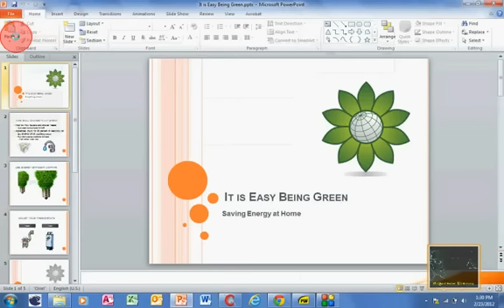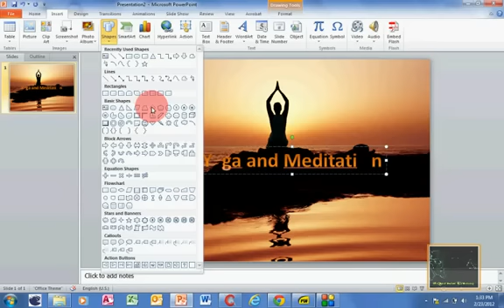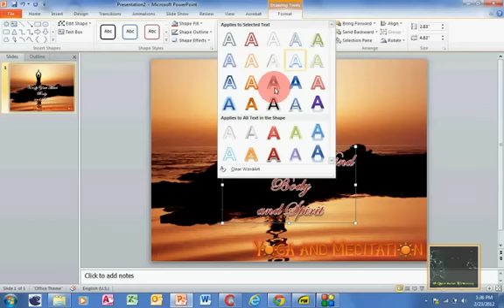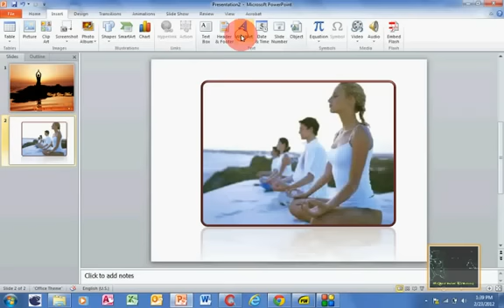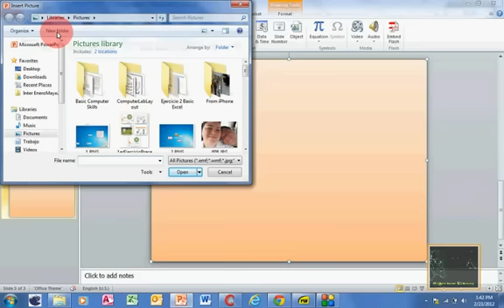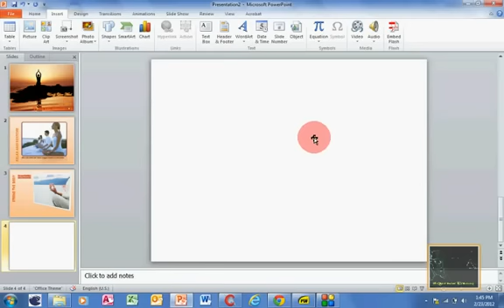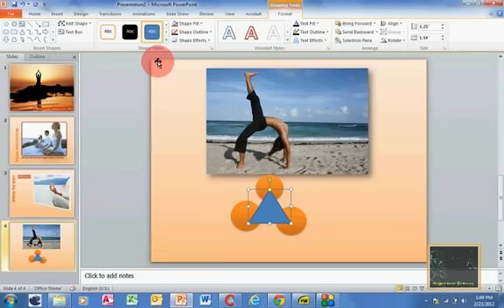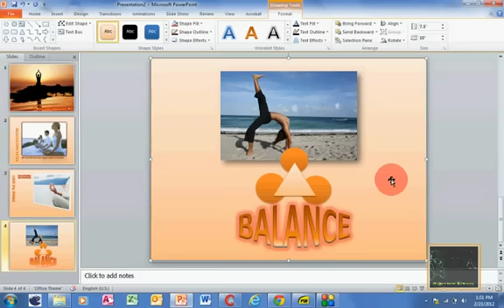10 BasicPP 2